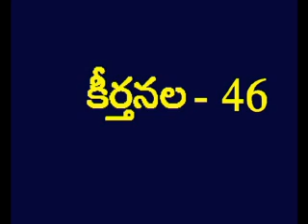Psalms 46 Telugu Picture Bible